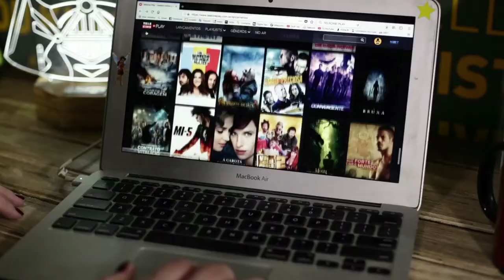Bastidores Três Anúncios Para Um Crime | Preview | Renata Boldrini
Neste programa mostramos os bastidores de “Três Anúncios Para um Crime” filme que rendeu à atriz Frances McDormand o Oscar® de melhor atriz. Também falamos de “Trama Fantasma”, filme que pode ser o último de Daniel Day-Lewis, já que o ator anunciou sua aposentadoria após o longa.]